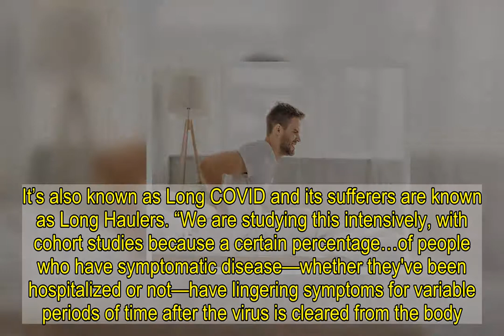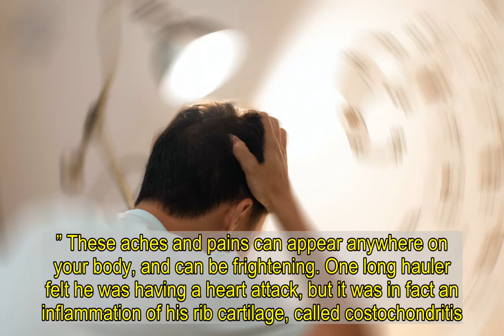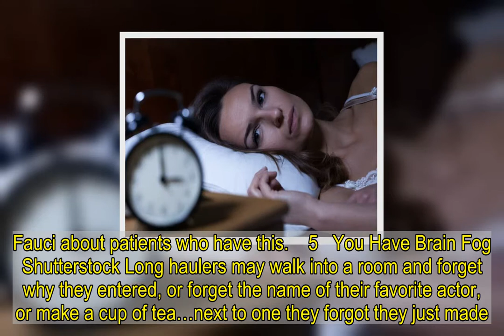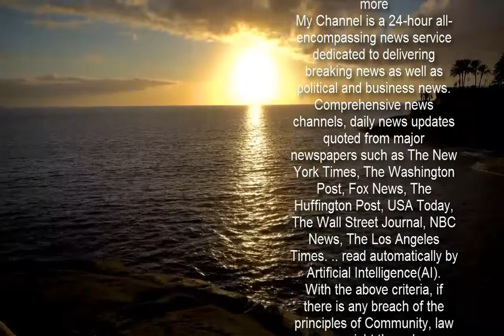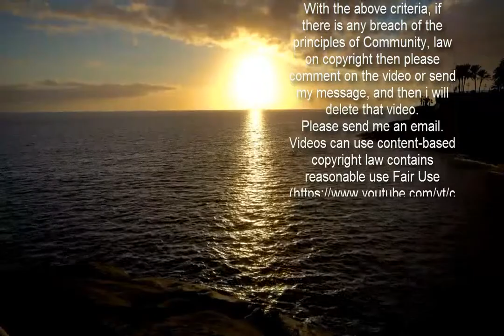Dr. Fauci Warns These COVID Symptoms May Never Go Away | Eat This Not That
Your coronavirus could last a week—or you could have symptoms that never go away. “We do know that there's an unusual syndrome called post-acute COVID syndrome, or PACS,” Dr. Anthony Fauci, the chief medical advisor to the President and the director of the National Institute of Allergy and Infectious Diseases, said during a Duke University lecture and Q+A this week. It’s also known as Long COVID and its sufferers are known as Long Haulers. “We are studying this intensively, with cohort studies because a certain percentage…of people who have symptomatic disease—whether they've been hospitalized or not—have lingering symptoms for variable periods of time after the virus is cleared from the body. So they're no longer infected, but they have a constellation of signs and symptoms that are pretty consistent, and they are…” the following. Read on—and to ensure your health and the health of others, don't miss these Sure Signs You've Already Had Coronavirus.  1 You May Feel “Extreme Fatigue” iStock Dr. Fauci has compared PACS to Chronic Fatigue Syndrome, or myalgic encephalomyelitis—an illness whose symptoms include fatigue, of course, but also headaches, and “brain fog,” which you’ll read about shortly. There is no cure for ME/CFS, just as there is no cdukeure for PACS. In fact, research has been severely underfunded for years, according to Adriane Tillman of MeAction, a leading ME/CFS group. “The bottom line is that research funding for ME/CFS is absurdly deficient,” she says. “If you add up all the funding that the NIH has allocated to ME/CFS research over the past two decades, it wouldn't even reach the total amount that the NIH should be spending in one year on ME/CFS based on the disease burden (the number of people who are sick and the effect on the quality-of-life).”   2 You May Have Muscle Aches iStock Dr. Fauci has mentioned long haulers can suffer “myalgia.” These aches and pains can appear anywhere on your body, and can be frightening. One long hauler felt he was having a heart attack, but it was in fact an inflammation of his rib cartilage, called costochondritis. Then for three months, his mid-back was constricted. Now, a year on, he gets shooting pains in his arm, which he mistakes for angina.    3 You May Have a “Sleep Disorder” Shutterstock “I don’t get much sleep,” the hard-working Dr. Fauci has said in the past. Long haulers know the feeling. They can be kept up by insomnia, vivid dreams, nightmares, and even hallucinations. Some of these feelings can be attributed to the understandable anxiety, depression or PTSD that accompanies chronic illness. Additionally, the coronavirus has been proven in studies to cause neurological issues that can lead to disrupted sleep.   4 You May Have Temperature Dysregulation Shutterstock “…where they feel chilly, or they feel they're not regulating their temperature properly,” said Dr. Fauci about patients who have this.   5 You Have Brain Fog Shutterstock Long haulers may walk